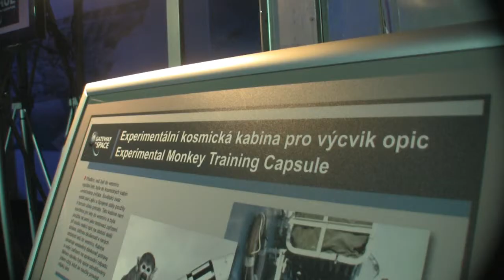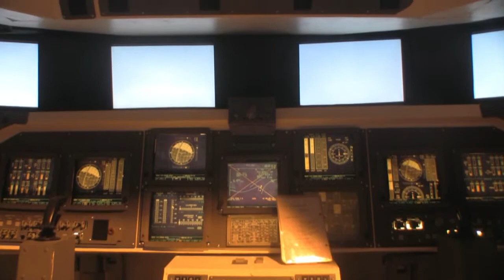Gateway to Space 2015 - Praha - výstava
Deváťáci v Holešovicích na výstavě Gateway To Space. 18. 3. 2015